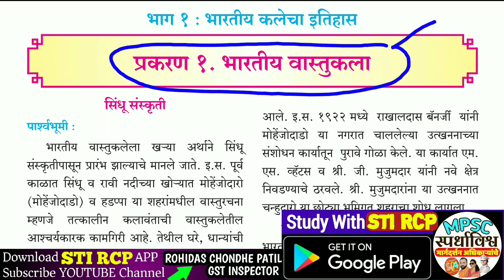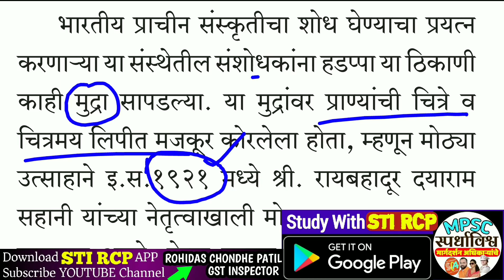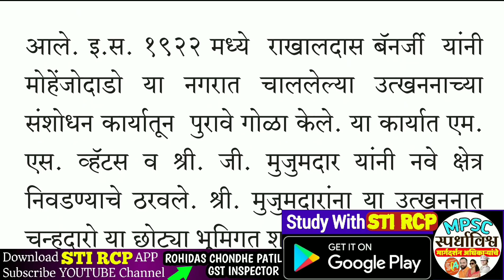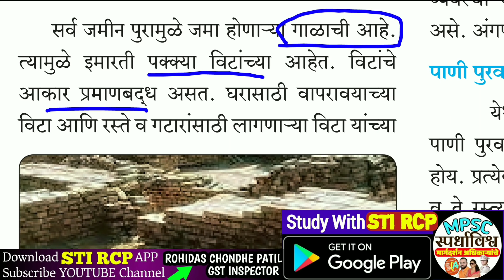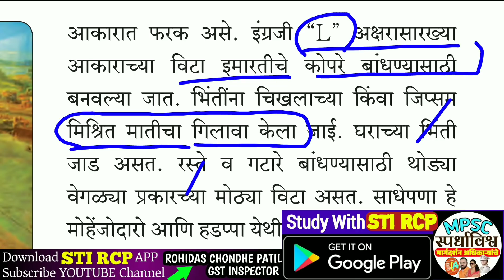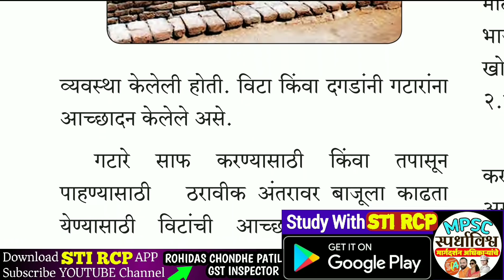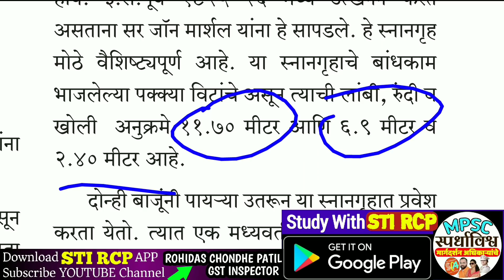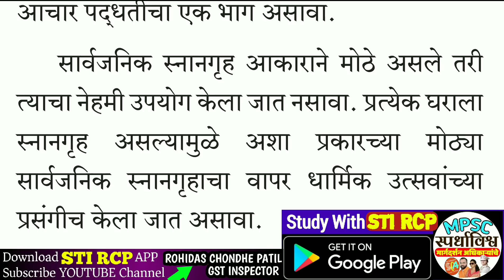Indian Culture-L.4|भारतीय कलेचा इतिहास|वास्तुकला|पोस्टमन MTS भरती 2020|भारतीय संस्कृती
(पेपर 1 व 2 ची संपूर्ण तयारी)

📋 *पोस्टमन भरती स्पेशल Online Batch-संपूर्ण तयारी...* 🏆 *Download STI RCP APP & VISIT STORE SECTION*

*आज Discount Offer ,.लगेच STI RCP APP च्या Store ला जाऊन आपले Admission पक्के करा..fees केव्हाही वाढू शकते...

Hey! Checkout this amazing course *पोस्टमन+MTS 2020 कोर्स(पे.1&2)* by STI RCP.

🔹 *STI RCP APP नक्की DOWNLOAD करा... Smart Study करायला शिका...*

📒 *सर्व परीक्षांचे(MPSC,सरळसेवा,पोलीस,आर्मी,ZP,BANKING) free Study Material,eBooks,Current Affairs,Daily Test,Paid Courses,Test Series,Live Batches चा खजिना!!!*

💥 *महाराष्ट्रातील Top च्या Educater चे कोर्सेस उपलब्ध*

📕 *Follow us on Below Educational Platform*

🧩  *for notes, Current affairs,live lectures link and other updates Join our Telegram channels*